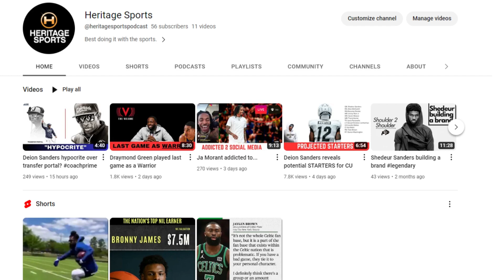THANK YOU!! Reached 10K Subscribers | How to get 10k subscribers in less than 6 months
Well we logged on and saw we have ten thousand subscribers on this channel. I wanted to say thank you to each and every one of you. We did not post a single video on this channel until December 2022. We detail the steps in our opinion on how to get 10k subscribers in less than six months.

Thanks!